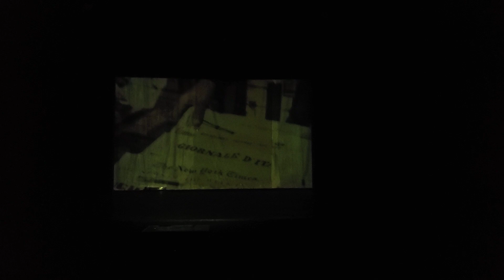última función del El Roce Final. Teatro de la Biblioteca Mariño 2023